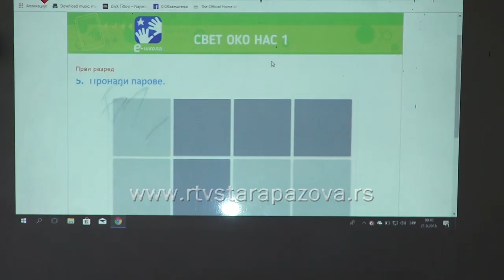Dan OŠ "Simeon Aranicki"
Staropazovačka Osnovna škola "Simeon Aranicki" , najmlađa škola u ovom mestu obeležila je Dan škole uz prigodan program i dodelu zahvalnica prisutnim saradnicima, predstavnicima javnih preduzeća, a događaju su prisustvovali i predstavnici  Pokrajine.